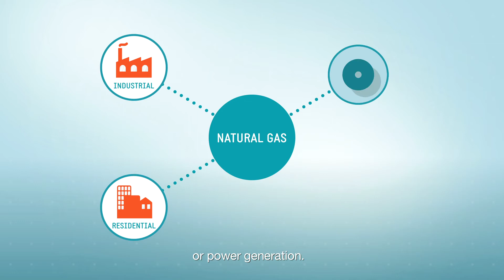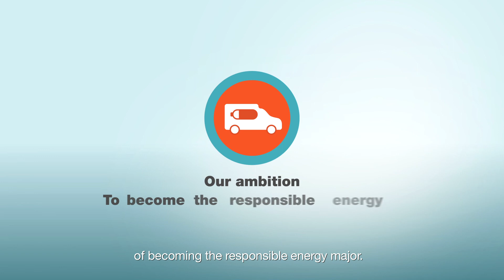All about CNG | Sustainable Energy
CNG is an acronym for Compressed Natural Gas, which is natural gas stored at high pressure (between 200 and 250 bars).
In the face of climate issues and the evolution of technologies and uses, ground transportation is in a transformation phase, including measures to reduce pollutant emissions and greenhouse gases. CNG is a better energy option for both light and heavy vehicles as it is quieter, produces lesser CO2 emissions and is cost effective.